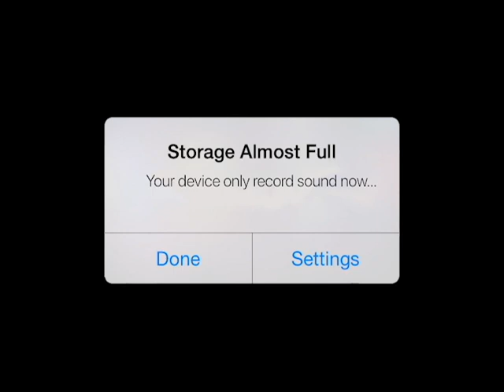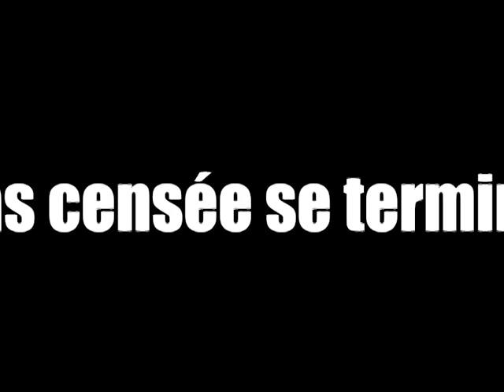J'essaye d'allumer un feu avec la batterie de mon téléphone pour repousser une meute de loups !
Dans cette vidéo, j'étais parti pour faire un bivouac dans la forêt mais je me suis perdu pendant plusieurs jours. Je vais essayer d'utiliser une technique de survie de Bear Grylls qui consiste à allumer un feu en ouvrant la batterie en lithium de son téléphone avec un couteau. Malheureusement, je suis poursuivi par une meute de loups et il fait nuit noire dans la forêt.

Musiques utilisés :
Titre: Funeral
Auteur: Zurda

Titre: Cockroaches
Auteur:  Alexander Nakarada